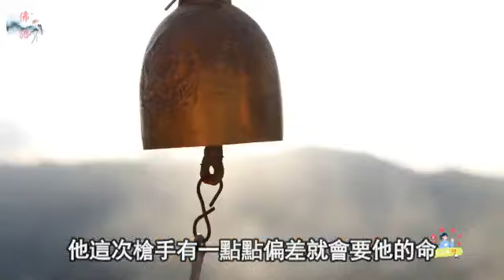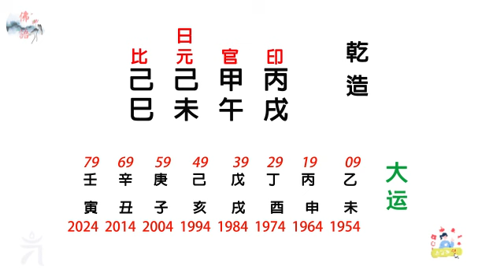特朗普被槍擊，他今年能當選總統嗎？【佛語】運勢